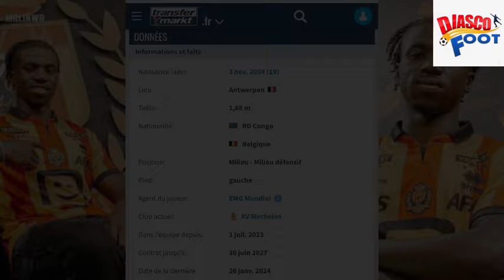Elim cdm 2026, Un léopards u20 dans le viseur de l'inter de milan. Allô Desabre, il faut le garer